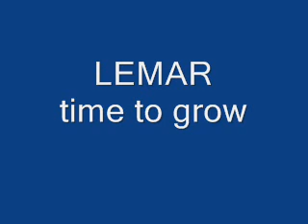lemar time to grow